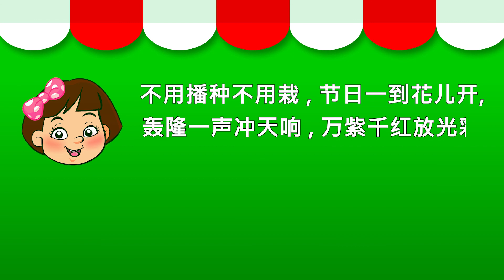PASAMON - 猜猜看谜语 23 学习謎語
猜谜语是一种比较考验人们思维能力 ，有趣的谜语可以增长知识，推理、判断来激发学生的兴趣。谜语也可以当空闲娱乐。

6 hours lullaby compilation for baby to go to sleep / Musik Tidur bayi